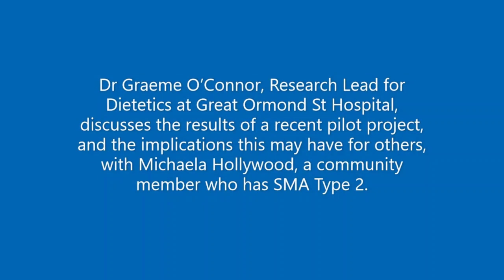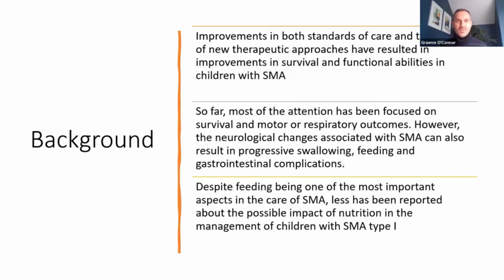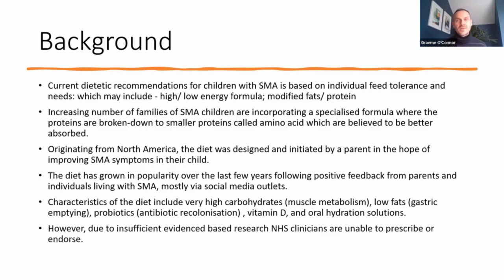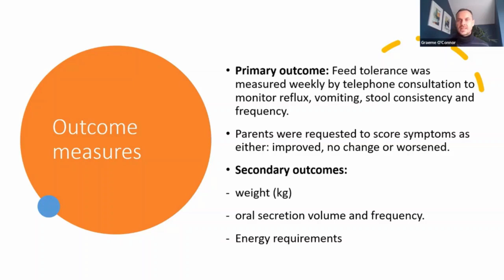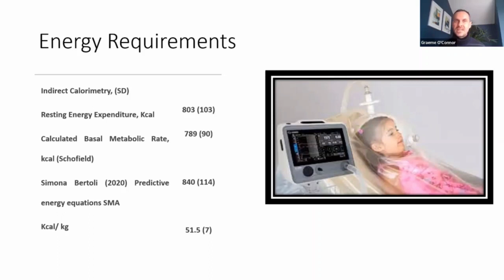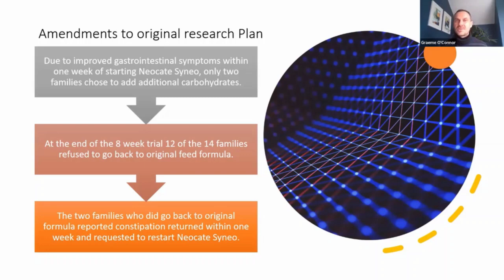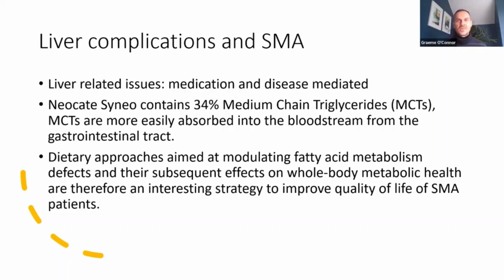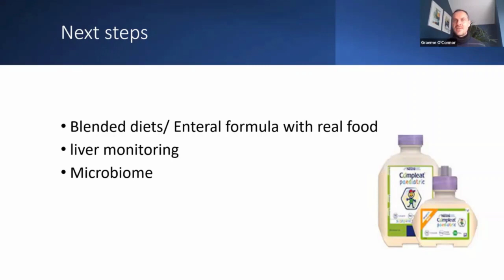New Research Findings - The Amino Acid Diet - Dec 2022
In this webinar, Dr Graeme O’Connor (Research Lead for Dietetics at Great Ormond St Hospital) talks us through the results of a recent pilot project.

The pilot study only included children who are tube fed and have SMA Type 1, but his discussion which follows with Michaela Hollywood (community member who has SMA Type 2) also touches on the wider implications this may have for others not in this group.

You can also read a summary of the published paper

Please note that payment is required to read the full text or download the PDF. If free access to the article becomes available at a later date, we will update this link.